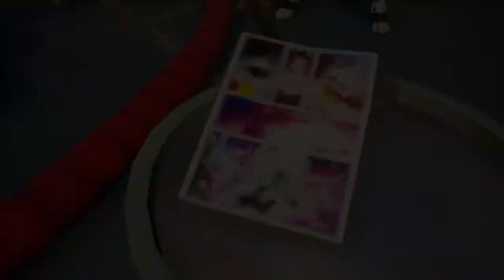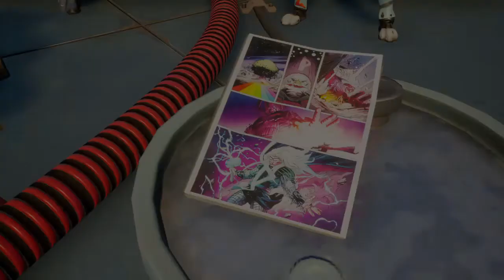MARVEL SEASON CONFIRMED!!!!